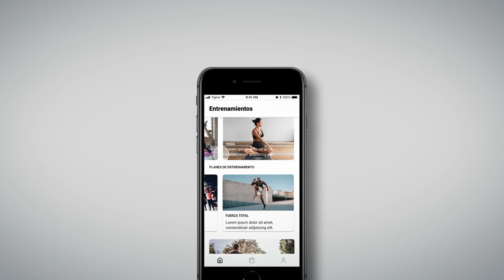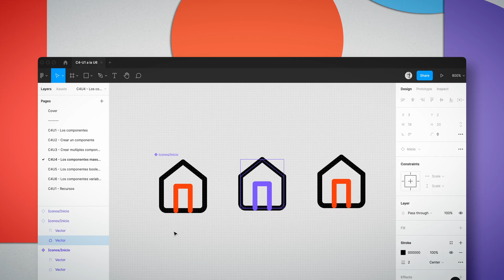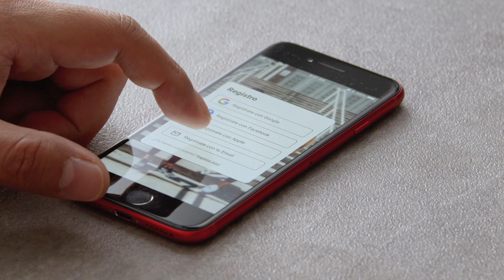Introducción a Figma: 6 cursos de Arturo Servín | Domestika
Aprende a utilizar Figma desde cero, la herramienta más eficiente para el diseño de prototipos y descubre un mundo de posibilidades para el desarrollo web

En la actualidad, las páginas web y las aplicaciones móviles son el espacio perfecto para conectar las marcas con sus clientes. Según el diseñador web Arturo Servín, también conocido como Monky, Figma es la herramienta más eficiente para diseñar prototipos de interfaces gráficas. Descubre cómo trabajar sin restricciones técnicas y con libertad creativa para llevar el desarrollo web al siguiente nivel.

En este Domestika Basics formado por 6 cursos, Arturo Servín te enseñará a utilizar Figma desde cero.
En el primer curso, tu profesor te presentará la interfaz del programa, los plug-ins y las herramientas principales, como las capas y formas. También practicarás con la creación de iconos. Seguirás aprendiendo cómo insertar y editar textos. Tendrás la oportunidad de construir, editar y activar múltiples componentes

Si deseas profundizar en las técnicas y métodos que ha ido aprendiendo a lo largo de su carrera profesional, puedes consultar sus cursos anteriores: